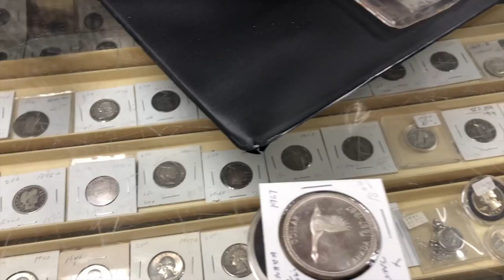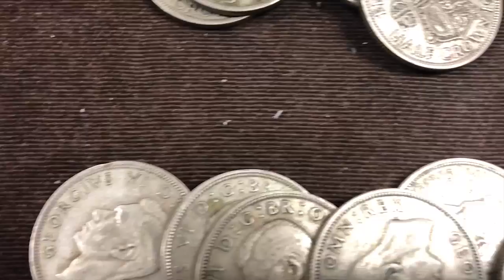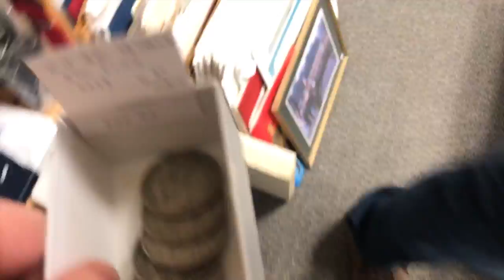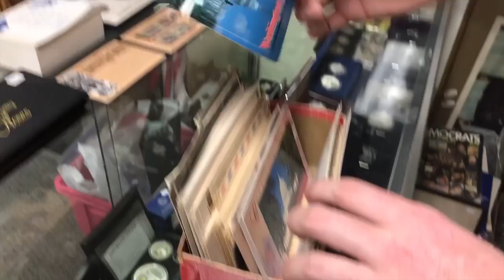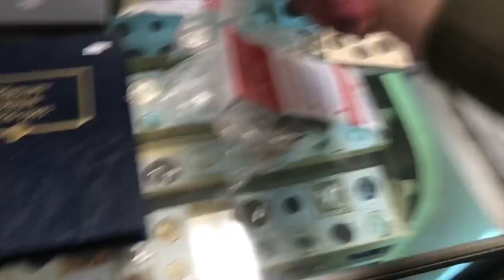Buying Silver Below Spot Price at the Secret DC Coin Shop!! SNIPERS?!?!?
WOW!!! I love this place! Checked out the shop with Blue Collar Gold Pockets!

1. Open to all ages 13 years and older (ages below 18 must have parental consent to participate).
2. No purchase necessary.
3. Void where prohibited.
4. YouTube is not a sponsor nor involved in the giveaway.
5. All of the items given away are gifts from myself to the winners.
6. I will explain any rules for the Giveaway in the video or during the livestream.
7. To participate, you must be a subscriber and like the video.